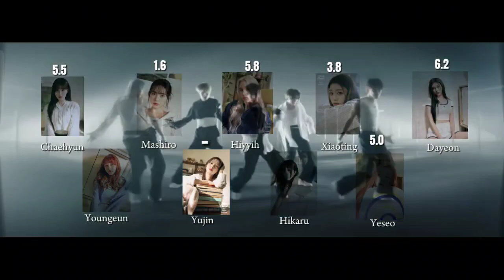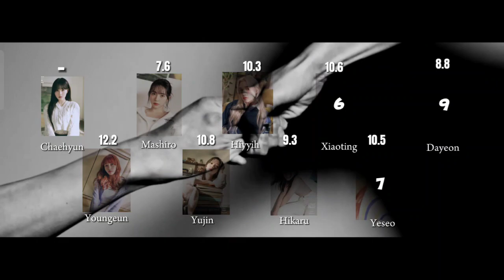[AI COVER] How Would Kep1er sing 'DEJA VU' - TXT (Line Distribution)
Models :
Hikaru, Yujin, Mashiro, Dayeon, Xiaoting - @/coivmn
Hiyyih - @ SanaIsGay
Chaehyun, Youngeun - @ slay4274
Yeseo - @ leemixes